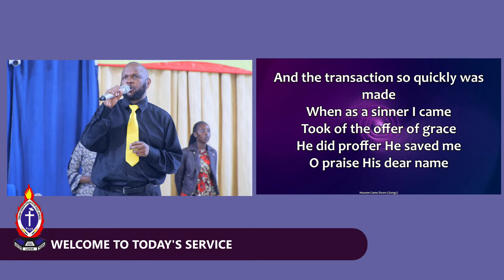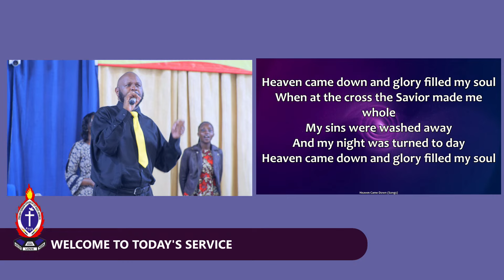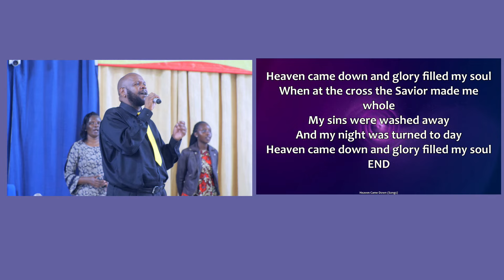Hymn- Heaven Came Down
Cut off but not Destroyed - Anne Muhoro [1st Service]